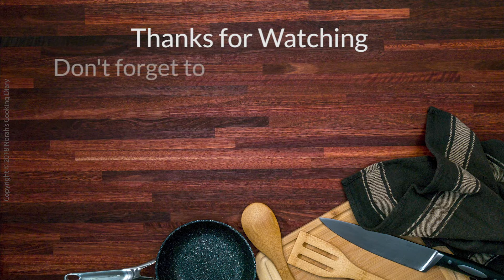Beef Fillet Steak with Medley Peppercorn Sauce - Norah's Cooking Diary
In this video I am going to share with you a Beef Fillet Steak with Medley Peppercorn Sauce recipe. Beef Fillet Steak also commonly known as Filet Mignon (French for “tender fillet”) is a steak cut of beef taken from the smaller end of the tenderloin. Beef tenderloin steak, known as eye fillet steak in Australasia is a premium cut of beef and this meat is generally considered to be of ‘fancy restaurant’ quality.

Now you can avoid paying the insane price tag by preparing this dish yourself in your own kitchen. This pan seared Beef Fillet Steak is velvety tender and every bite is so flavorful in that medley peppercorn cream sauce. Simply delicious! It’s a perfect dish for that special evening.

to see my other cooking videos.

Hello everyone. Welcome back to Norah’s Cooking Diary.

This is now the 8th recipe of Season 1 that I am sharing with you. Season 1 will feature a total of 12 Western recipes of main dishes. If you enjoy this video, please give it a thumbs up by pressing the like button. Please also share this recipe with your family and friends.

Several notes here to share with you:
💡 I used medley peppercorn (mixture of green, white and black peppercorns) for the sauce. You could use 1 type of peppercorn or a different mixture of peppercorns.
💡 I used thick cream in the sauce recipe. You could use double cream or heavy cream, whichever is available.
💡 I used olive oil in the sauce recipe, but you could use any other types of cooking oil.
💡 I used a hand blender to puree the onions mixture. You can use other types of food processor that is available to you.
💡 The fillet steak should only be flipped once, so you should determine the “well-doneness” of the steaks before you start cooking.
💡 Cooking time may vary depending on the thickness of steak. I used eye fillet steak with +/-3.8cm in thickness and weigh 180gm each.
💡 Pan seared the eye fillet steak in a hot frying pan for 3 minutes on each side for rare, 4 minutes for medium rare, 5 minutes for medium well and 6 minutes for well-done. I prefer medium rare, so that is 4 minutes for me.
💡 I would highly recommend that you tie each eye fillet steak with a cooking string/twine even though it is an extra step. The outer part of the beef will usually cook faster than the middle part does. You wouldn’t want the 2-inches of the center to be the medium rare that you preferred while the rest of it is well-done.  A quick tie helps you to cook the steak evenly.
💡 Rest the meat between 5 to 10 minutes to allow time for the redistribution of juices within the meat.

Here is a quick rundown of the recipe:

### INGREDIENTS ###

BEEF FILLET STEAK
✅️ 2 Eye Fillet Steaks (+/-180 gram each), pat dry with paper towel
✅️ 2 Cooking Strings/Twines, 30cm long each
✅️ 10 Gm Butter, sliced and divided into 2 equal portions
✅️ Lightly Season Salt (I use Himalayan Pink Salt)
✅️ Lightly Season Black Pepper Powder

MEDLEY PEPPERCORN SAUCE
✅️ 1 Tbsp Medley Peppercorn, cracked
✅️ 2 Cups Beef Stock
✅️ 1 Bulb Brown Onion, chopped coarsely
✅️ 2 Pips Garlic
✅️ 1 Bulb Shallot, quartered
✅️ 1 Tbsp Olive Oil
✅️ 100 ml Thick Cream

### STEP 1 ###
To prepare the beef pureed soup, stir fry chopped brown onion, shallot and garlic until golden and add beef stock. Simmer for 20 minutes and pureed with a hand blender.

### STEP 2 ###
To prepare each eye fillet steak, oiled and lightly season with salt and pepper on each side. Tie with a cooking string/twine and pan seared on a hot frying pan for 4 minutes on each side for medium rare. Place butter on top of each beef fillet steak and cover loosely with an aluminum foil. Let it rest for 5 to 10 minutes.

### STEP 3 ###
To prepare the medley peppercorn sauce, stir fry cracked peppercorn for 5 minutes using the same frying pan. Return beef pureed soup onto pan and bring to boil. Add cream and stir sauce until it thickens to your desired consistency.

### STEP 4 ###
Serve beef fillet steak with medley peppercorn sauce and your choice of sides.

Happy cooking 😉🧡

# Music Credits #
Yellow Rose of Berkeley
Sunshine Samba